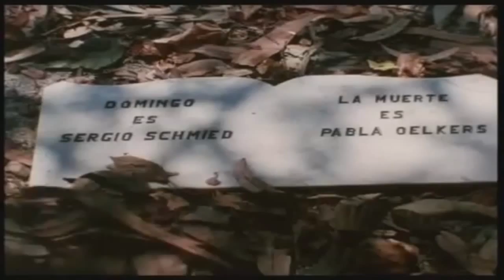PUNTO DE PARTIDA Trailer #1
Comedia Negra Punto de Partida:
CINTA CHILENA APUESTA POR REGIONES

Enfrentarse a la muerte, propia o ajena, nunca ha sido un tema fácil, pero siempre hay un "Punto de partida", donde nadie se va el día equivocado.

Tomando elementos de la comedia negra, el publicista y director de "Punto de Partida", Manuel Venegas nos presenta su primer largometraje filmado enteramente en 35mm y apostando por no seguir el circuito tradicional decidió estrenar en regiones para llegar en el futuro a Santiago. En efecto, el jueves 31 de octubre la cinta recorrerá las salas de Concepción, Temuco , Valdivia, Osorno  y Chillán.
Ficha Técnica:
Punto de Partida
84 minutos
Género fantásia.
35mm
Director y Guionista: Manuel Venegas Chaparro

Elenco: Carlos Martínez (José); Claudio Lillo (Juan); Sergio Shmied (Domingo); Pabla Oelkers (Muerte). Actriz invitada: Violeta Vidaurre.
Entre otros destacados actores y actrices.

APOYA EL CINE CHILENO!